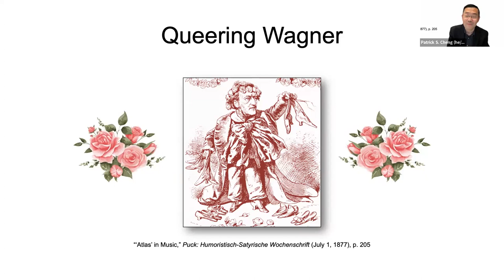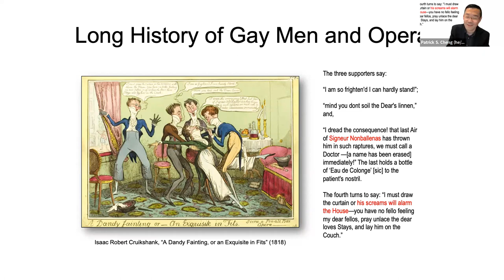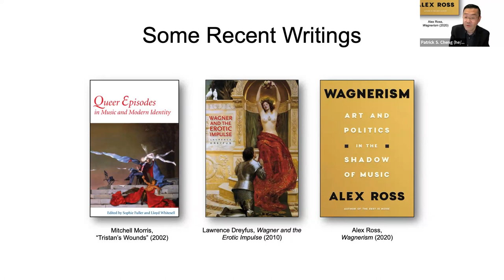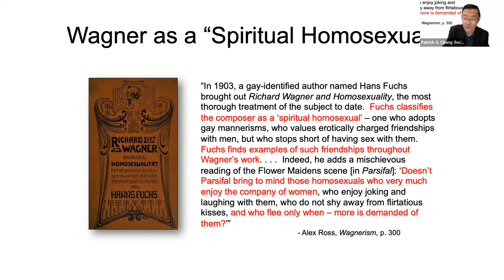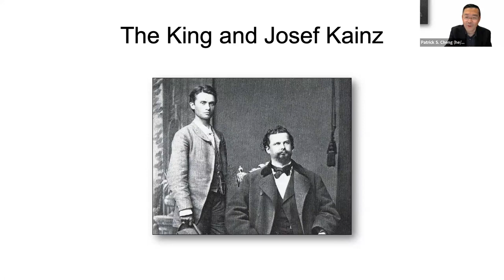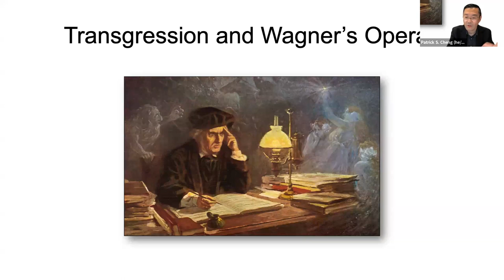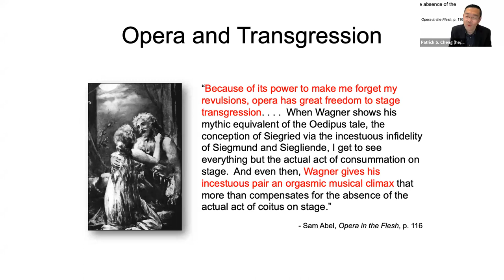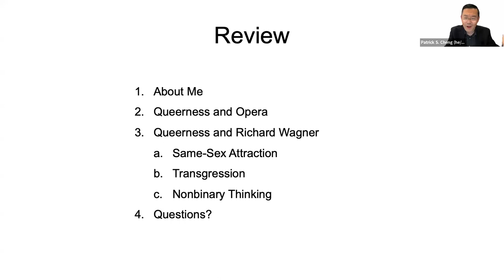Queering Wagner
In this lecture, delivered in connection with the 2023 Wagner in Vermont Festival by TUNDI Productions, Professor Patrick Cheng explores the historical connections between queerness and Richard Wagner. Topics include gay and lesbian devotees to Wagner’s operas from the 19th century to today; the homosexuality of Wagner’s son Siegfried as well as his royal patron King Ludwig II of Bavaria; Wagner’s fetishism with respect to pink satin and rose perfumes; and the unorthodox sexual relationships in Wagner’s life and in his works, including Die Walküre and Siegfried.